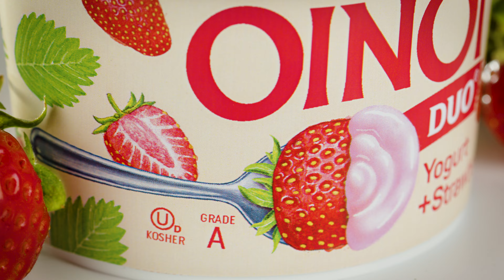OINOI DUO - 2023 - Commercial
Режисура, заснемане, монтаж и саунд дизайн на реклама за йогурт OINOI DUO
Възложител: Nationwide Dairy Inc., USA
Изпълнител: Модерен свят студио ООД
Екип: Дейвид Вакрилов, Маргарита Стоянова, Виктор Анков, Ирена Маринова, Виктория Александрова, Инесса Бикова.